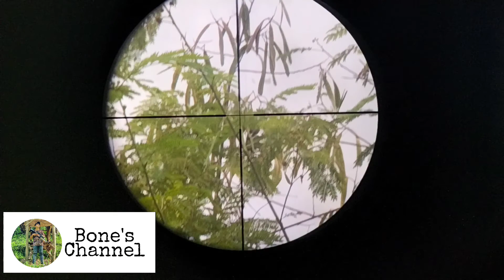#3 PESTCONTROL | pakain sa sawa.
Hunting bird pakain sa alagang sawa.